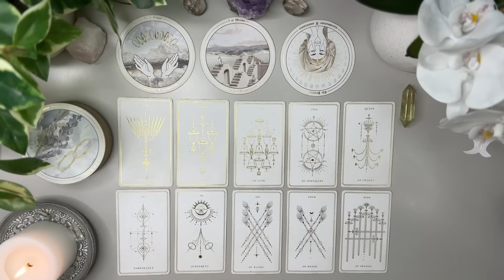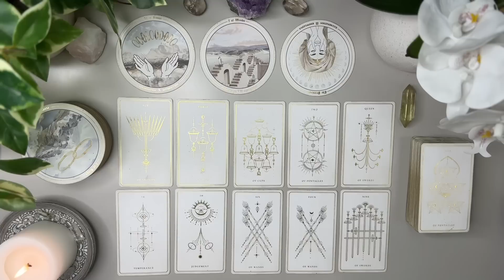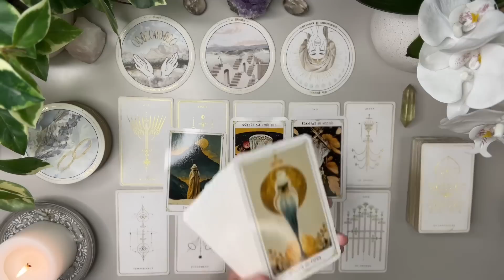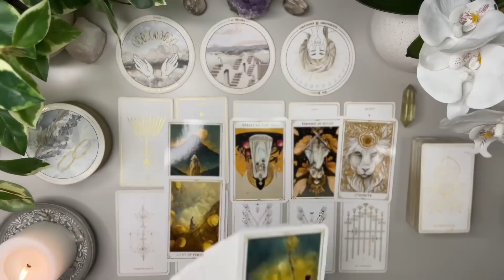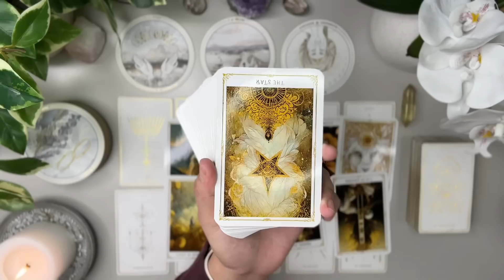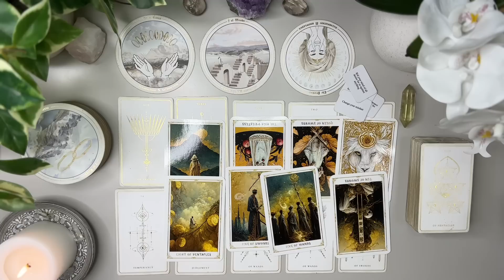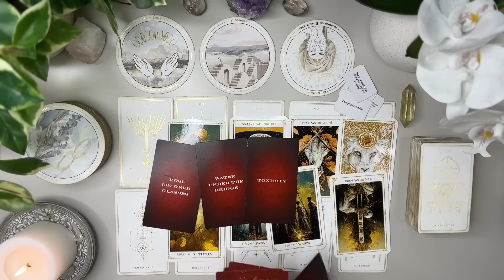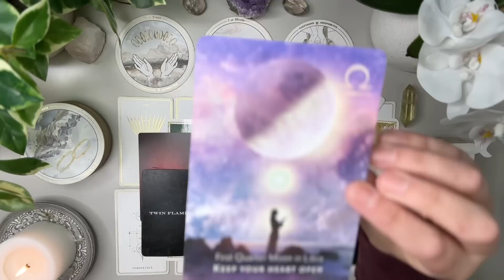CANCER LOVE: Someone is feeling empty with out you right now! What’s next is supper important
I’m here to bring as much clarity and light to the ones who need to hear it the most.

Love & Peace
Charlie T.